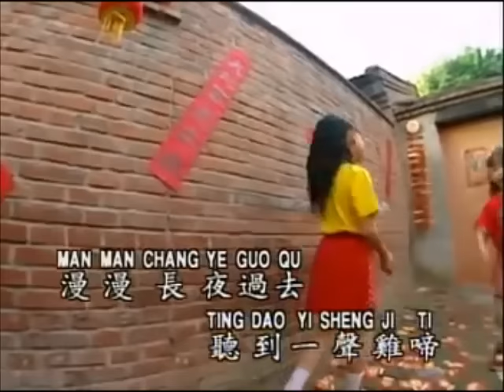gongxi gongxi song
只作為教學用途